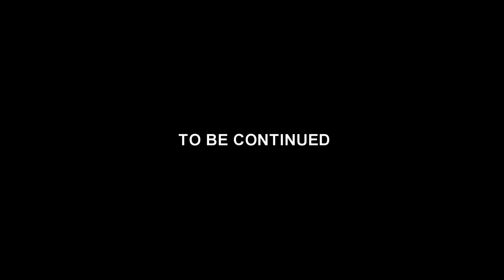THE MISSION (EPISODE 12)